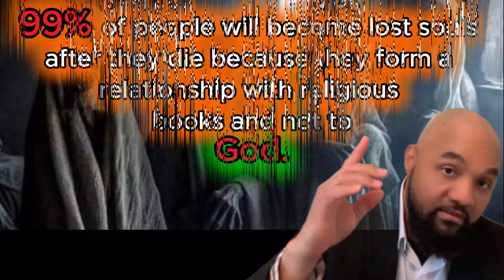God is what ???